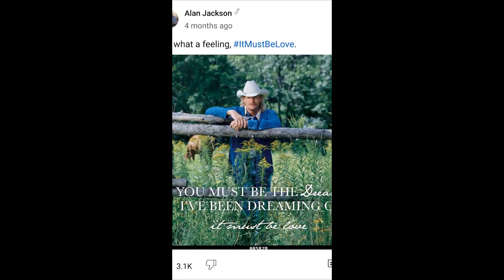myself (Ben Solo)